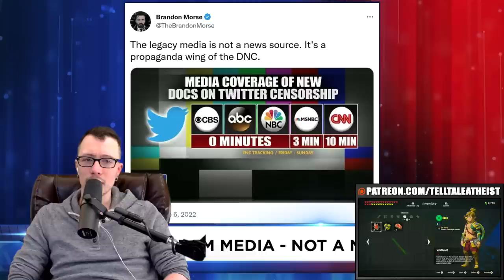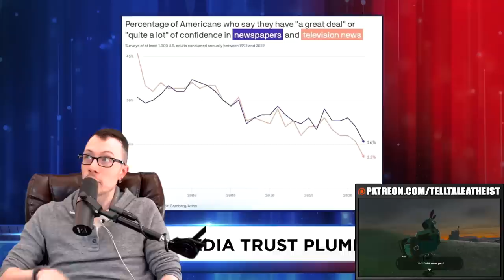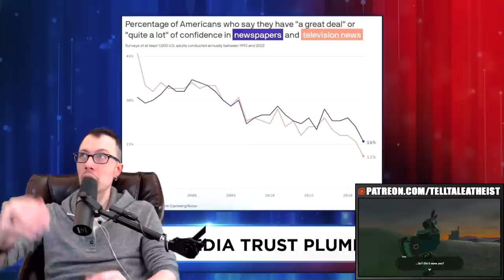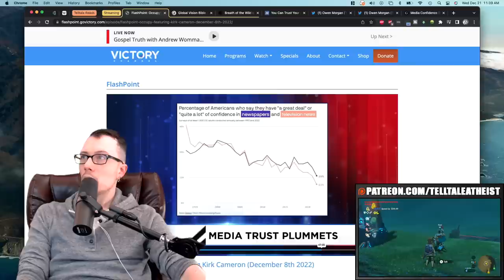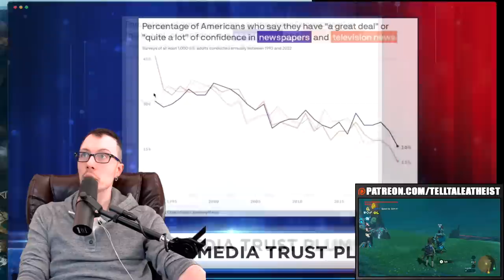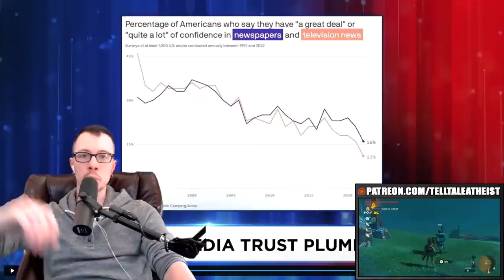Televangelists Make Hating Biden Part Of Theology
Pastor Dutch Sheets on the TV show Flashpoint, on the victory network, owned and operated by Kenneth Copeland, has a real problem with joe and hunter biden, inexplicably. He and Gene Bailey rail against them for an hour straight. It gets weird.

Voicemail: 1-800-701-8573